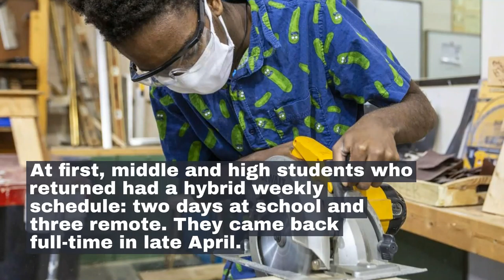WATCH NOW: Guilford County Schools: A Year in Photos